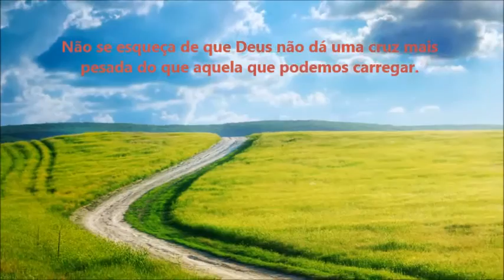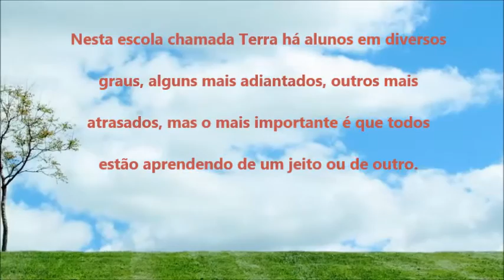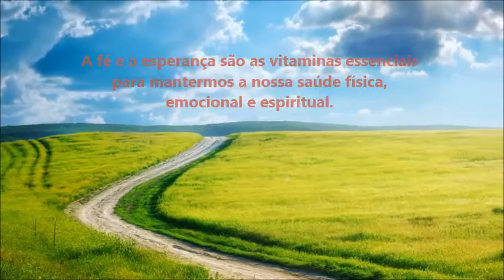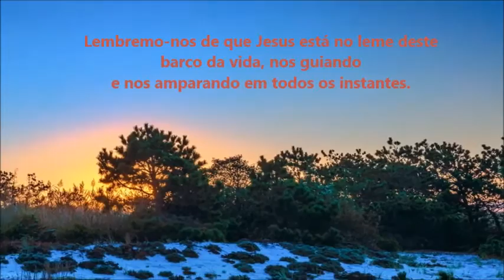Manter a Fé e a Esperança!